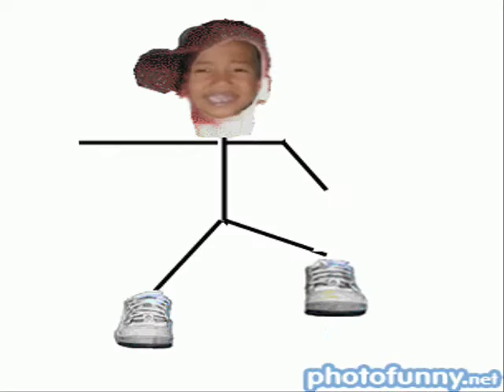galera dance bom bom pow by: black eye peas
upload by: rey and gilda b.